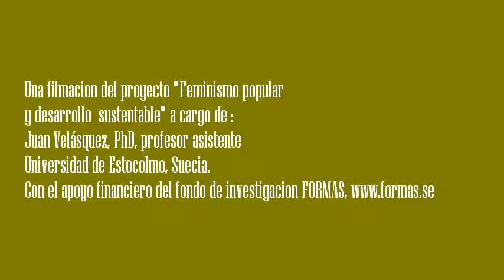Episodio 20110614 - Asamblea Sala de Batalla Socialista Victoria Popular de Chacao, Venezuela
Esta reunión da cuenta de la forma dialógica para resolver problemas locales en una asamblea popular. Primero habían tocado los problemas que acusaba la asistencia a los terrenos donde estaban por empezar la  construcción de un conjunto habitacional para 600 familias. Con ello había tomado lugar un intercambio de diagnósticos donde fundamentalmente las mujeres, y los hombres con presencia activa en el terreno de construcción, dieron detalles de las ausencias, los riesgos y la cualidad de la asistencia a los turnos de trabajo comunitario. Habían precisado detalles de los problemas sin invertir tiempo en declarar fidelidades políticas o ideológica. Finalmente, con modestas metas sobre cómo "asumir espacios revolucionariamente" pudieron definir qué hacer frente a todos los problemas tocados. En términos ejecutivos nuevas rutinas fueron asumidas para ejercer control social sobre la asistencia y darle así una ética familiar a ésta. Pusieron a disposición espacios y responsables de inscribir a las personas interesadas en los cursos de capacitación que serían ofrecidos por el INCES. Finalmente organizaron la forma de enfrentar la discriminación en espacios deportivos y resolvieron como adquirir muebles colectivamente para organizar diferentes encuentros en los terrenos del proyecto habitacional.